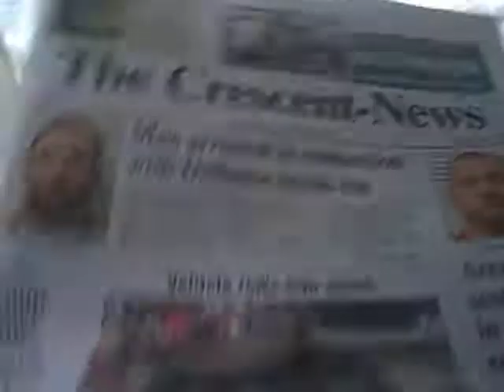i am starting my route thursday after 12pm